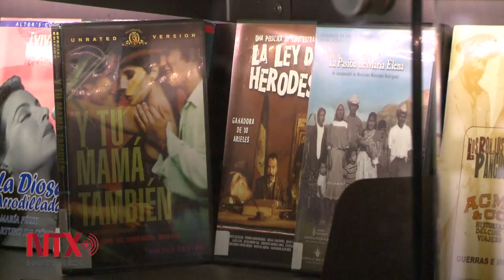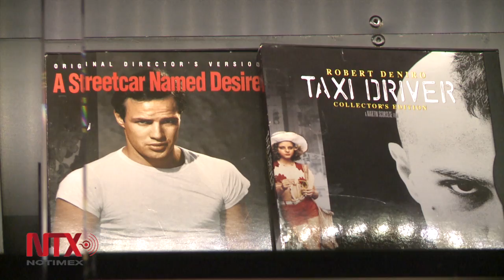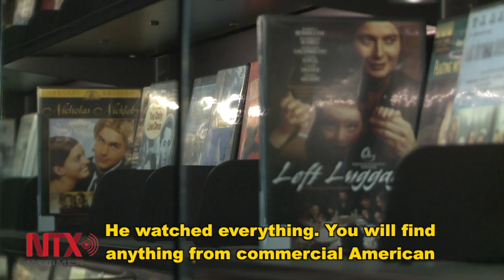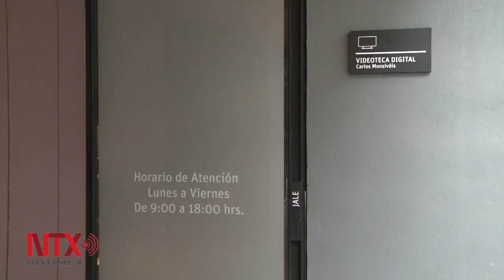The Carlos Monsiváis film collection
Mexico City's film archive, Cineteca Nacional,‎ has recreated author Carlos Monsivais's personal film and TV series collection for the public to get to know the author's tastes.